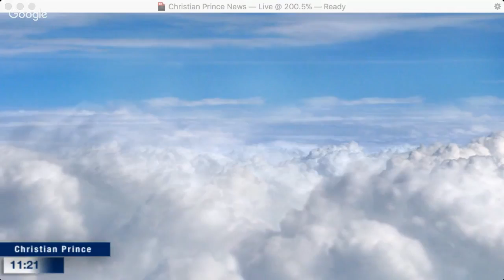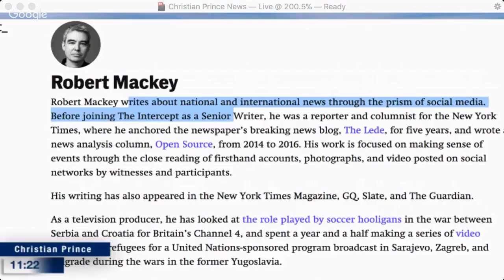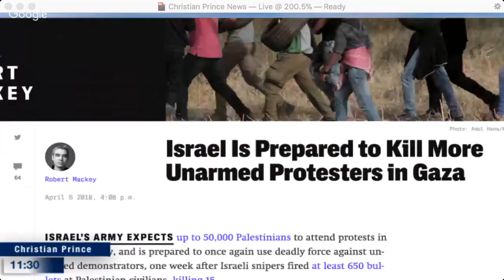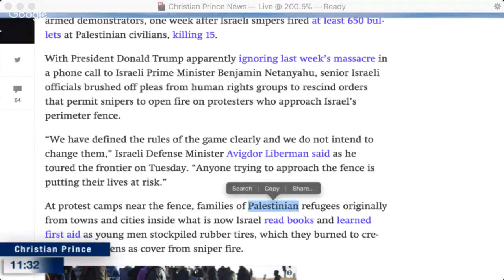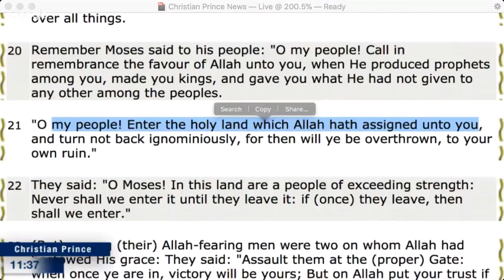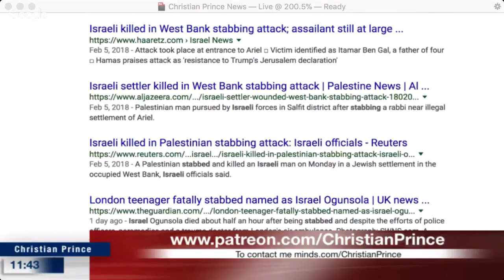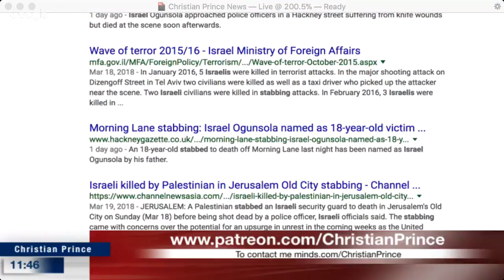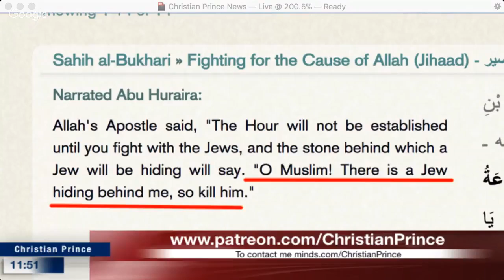Christian Prince - Israel Is Prepared to "Kill" More "Unarmed Protesters" in Gaza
ISRAEL’S ARMY EXPECTS up to 50,000 Palestinians to attend protests in Gaza on Friday, and is prepared to once again use deadly force against unarmed demonstrators, one week after Israeli snipers fired at least 650 bullets at Palestinian civilians, killing 15.

With President Donald Trump apparently ignoring last week’s massacre in a phone call to Israeli Prime Minister Benjamin Netanyahu, senior Israeli officials brushed off pleas from human rights groups to rescind orders that permit snipers to open fire on protesters who approach Israel’s perimeter fence.

This is a repost of a Christian Prince Live Stream video from April 6, 2018. It was streamed live at The Arabian Prophet YouTube Channel.  If you want to take advantage of YouTube's Live Chat Replay feature and join in the discussion in the comments section use this Link –

Christian Prince’s Ministry has produced thousands of video.  Some are available on his YouTube Channels and others seemingly lost when YouTube canceled one of his channels.  If you type in Christian Prince in the Search heading and refine your search to years long past you may find videos of his that others still host as their channel did not suffer the same fate as did Christian Prince’s.  If you would like to download any of Christian Prince’s videos and host them on your channel feel free to do so.  Post them in their entirety or edit them to highlight a subject you think might be of interest to the YouTube community.  God Bless.